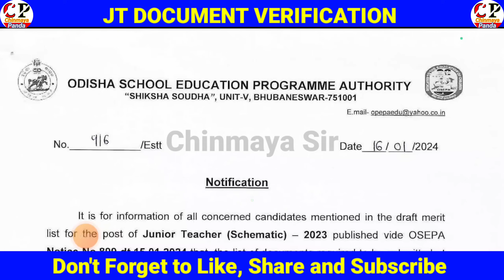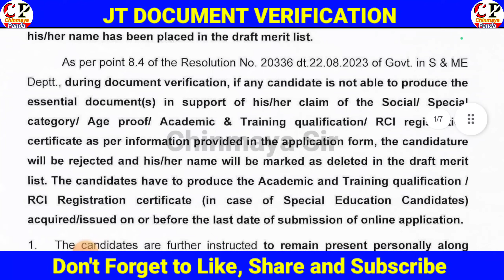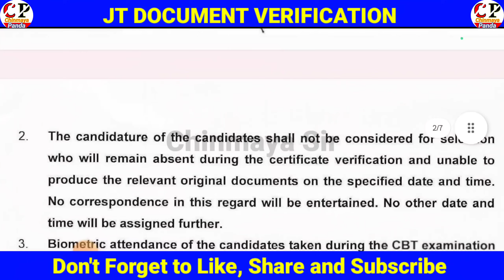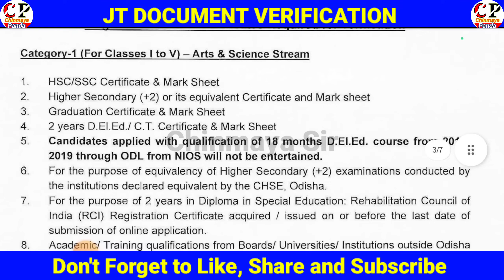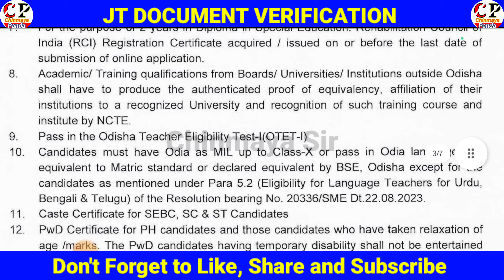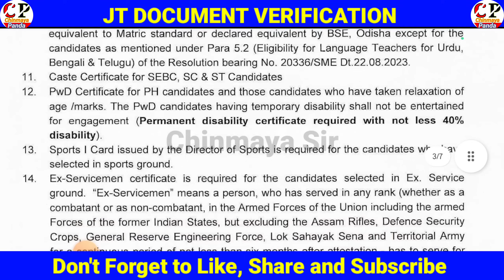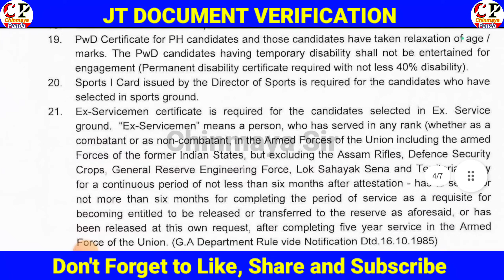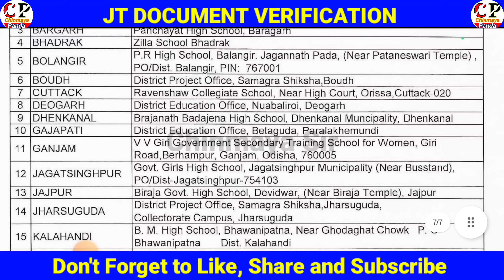JUNIOR TEACHER DOCUMENT VERIFICATION|ଜାଣନ୍ତୁ ସଂପୂର୍ଣ୍ଣ ଖବର।କ'ଣ କ'ଣ ଡକ୍ୟୁମେଣ୍ଟ ନେବେ।JT DV 2024|CP SIR